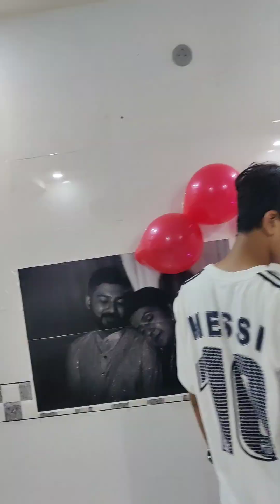Surprising My Wife on Our Anniversary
Celebrate love with me as I pull off the most epic surprise for my wife on our special day! Watch her priceless reaction as I unveil the surprise of a lifetime. This is a video you won't want to miss!

bum bum
love songs
love story
love me
love yourself
love full
love કાર્ડ
love ચિત્ર
love at beach
love at mariposa beach trailer
i love the things at the beach
love at the beach movie
love scene at beach